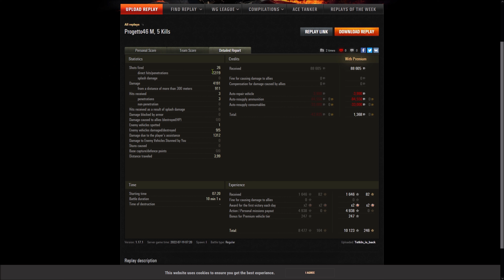Progetto M35 mod 46 - Siegfried Line - Panzerass - 5,5K komb. Damage - 5x Tschau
Gastreplay vom Tetkln_is_back [GX] aus der Facebookgruppe W.o.T. Germany